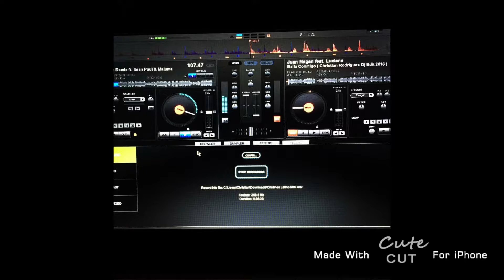Cristino's Rated Next Network's Puro Movimiento Vol 1 Snippet 2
For a complete list of artist and their respective tracks featured in this segment please visit the following YouTube link:

This is for Promotional Use ONLY!
I do not claim ownership or copyrights of this material.